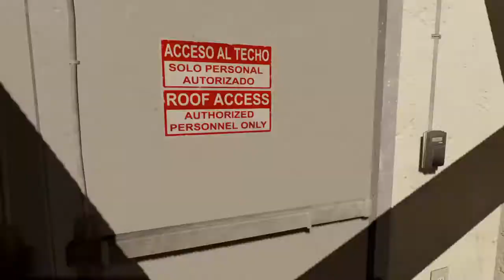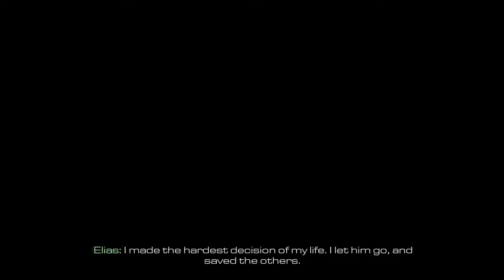Letsplay Call of Duty® Ghosts Veteran Part 7: "Legends Never Die" [2/2] [PS4]